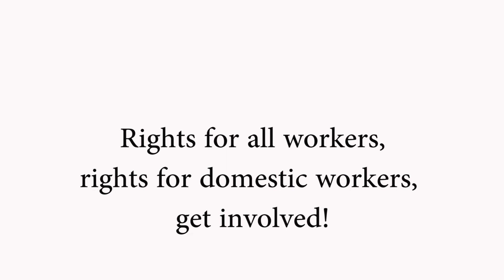DOMESTIC WORKERS DOCUMENTARY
Domestic workers comprise a significant part of the global workforce in informal employment and are among the most vulnerable groups of workers. They work for private households, often without clear terms of employment, unregistered in any book, and excluded from the scope of labour legislation. Currently there are at least 67 million domestic workers worldwide, not including child domestic workers and this number is increasing steadily in developed and developing countries. Even though a substantial number of men work in the sector – often as gardeners, drivers or butlers – it remains a highly feminized sector: 80 per cent of all domestic workers are women.

Their work may include tasks such as cleaning the house, cooking, washing and ironing clothes, taking care of children, or elderly or sick members of a family, gardening, guarding the house, driving for the family, and even taking care of household pets.

A domestic worker may work on full-time or part-time basis; may be employed by a single household or by multiple employers; may be residing in the household of the employer (live-in worker) or may be living in his or her own residence (live-out). A domestic worker may be working in a country of which she/he is not a national, thus referred to as a migrant domestic worker.

At present, domestic workers often face very low wages, excessively long hours, have no guaranteed weekly day of rest and at times are vulnerable to physical, mental and sexual abuse or restrictions on freedom of movement. Exploitation of domestic workers can partly be attributed to gaps in national labour and employment legislation, and often reflects discrimination along the lines of sex, race and caste.